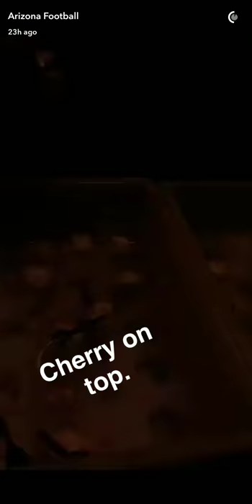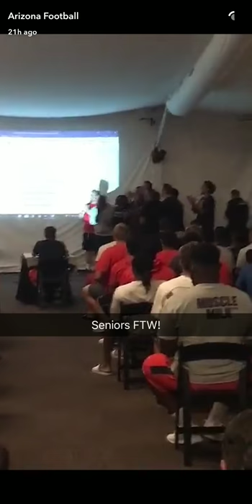Arizona Football nice behind the scenes look of the team dinner and media day 8/19/17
Inside look at dinner and media day.